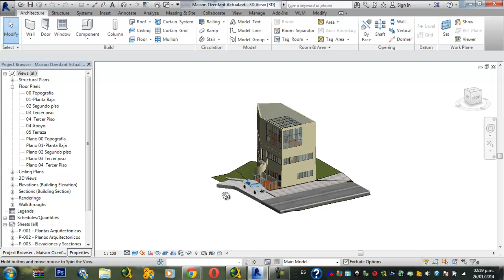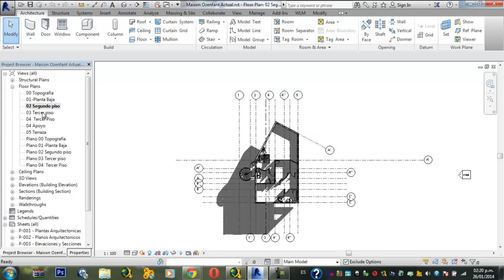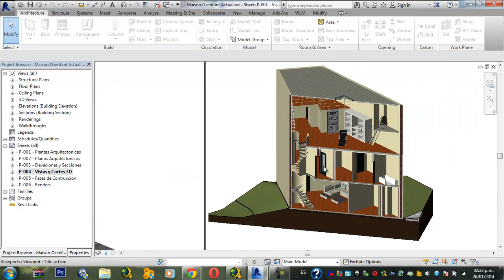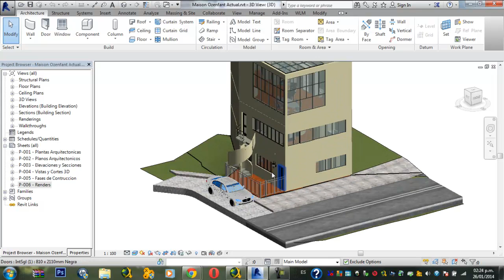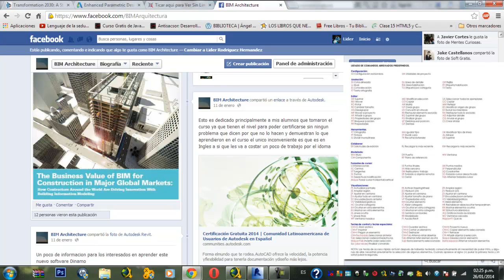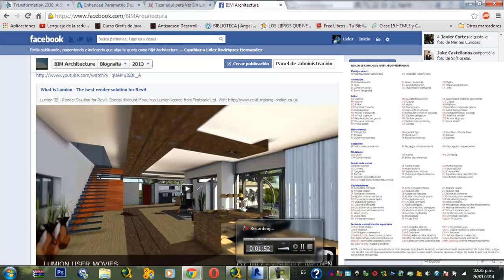Revit A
Una muestra de lo que podran aprender en el curso